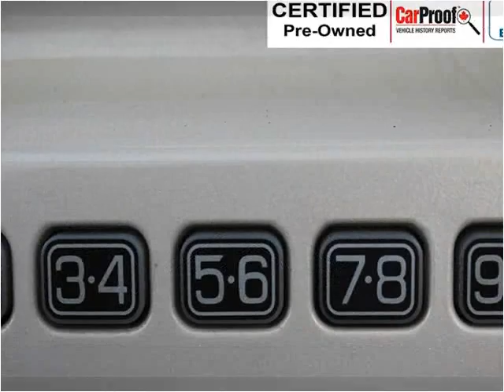2009 Ford F-150 Used Cars Surrey BC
This 2009 Ford F-150 is available from Legacy Cars.